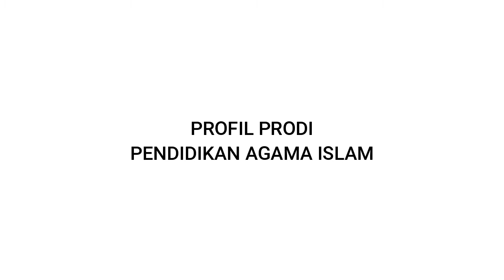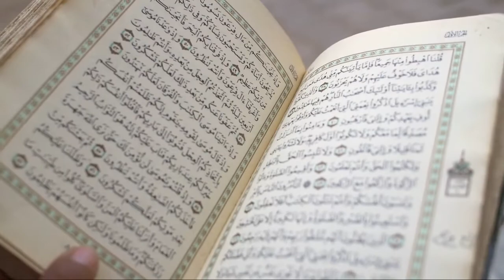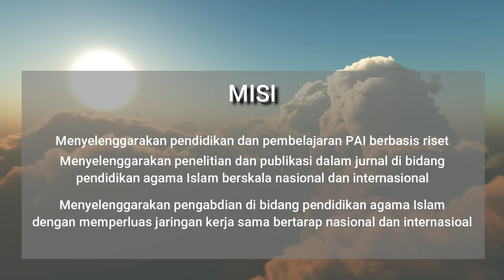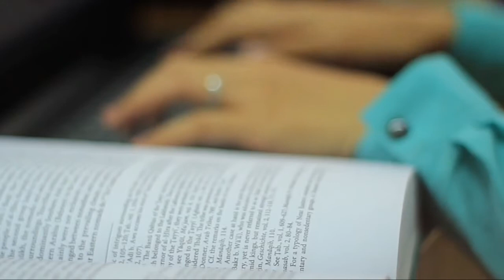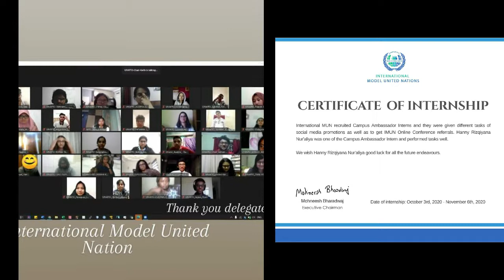Profil PAI S1 FITK UIN SUKA